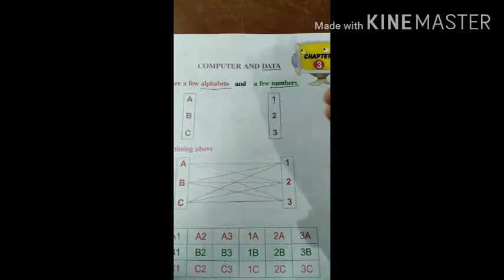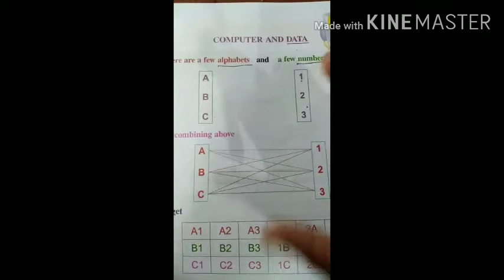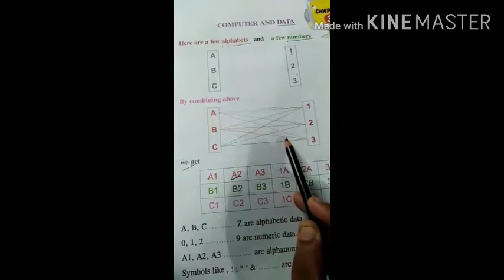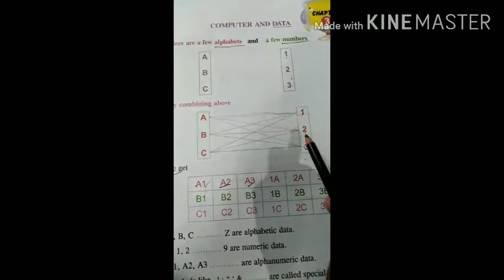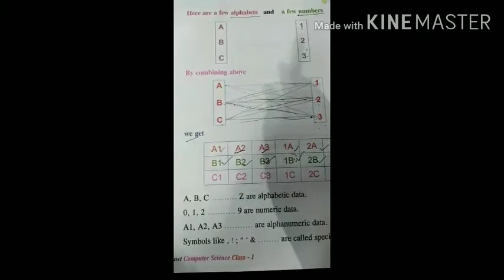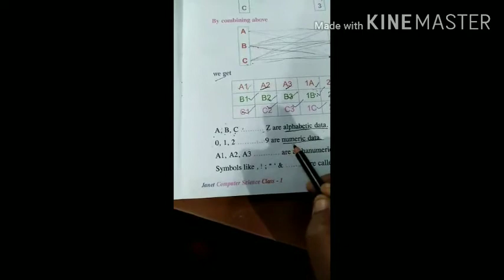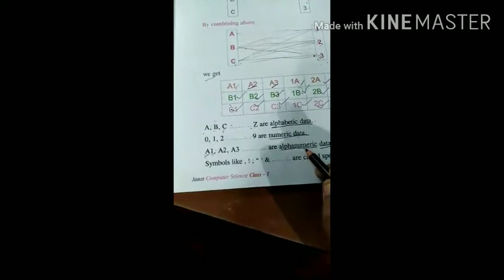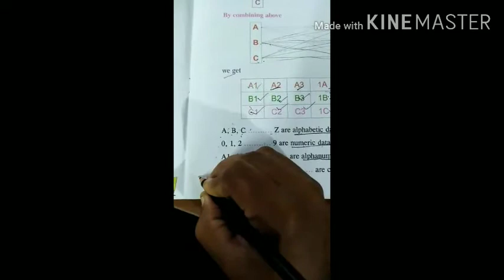1st COMPUTER | COMPUTER AND DATA